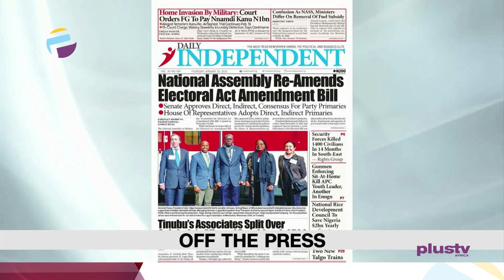Super Eagles Defeat Guinea Bissau | Tinubu Promises To Pay WAEC Fees For Every Child | THE BREAKFAST